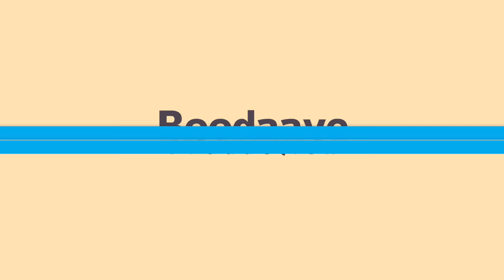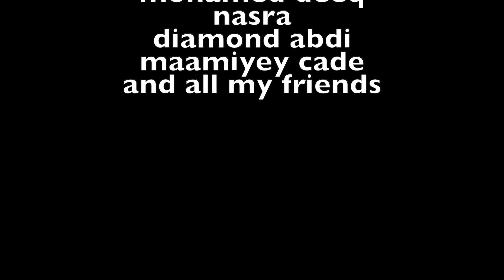Tubeec Yare | REMIX | HODAN xasuusti LEGEND M.S.TUBEEC